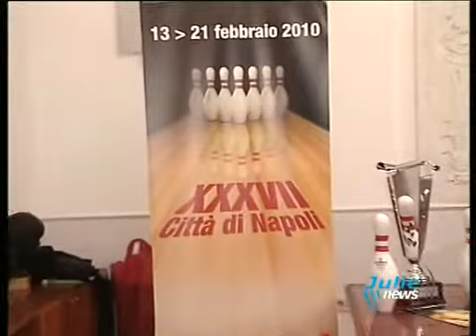11 FEBBRAIO BOWLING